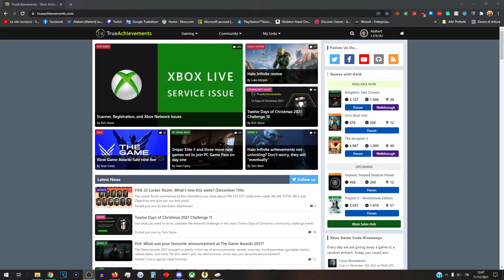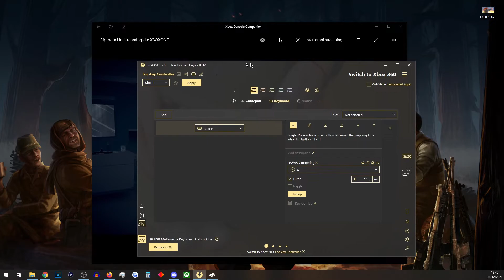Mosaic Achievement Walkthrough AutoClicker with ReWASD and Xbox Console Companion